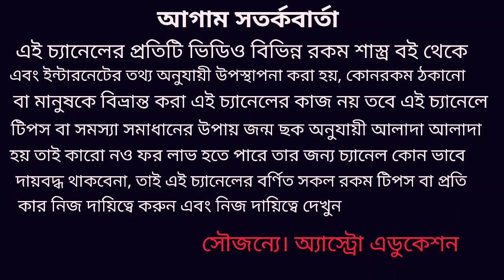কন্যা রাশি জুন 2020 কেমন যাবে!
কন্যা রাশির জুন মাস অর্থ শিক্ষা ব্যবসা কর্ম প্রেম দাম্পত্য জীবন ও স্বাস্থ্য কেমন যাবে এই নিয়ে এই ভিডিওতে বিস্তারিত আলোচনা করা হয়েছে ধন্যবাদ!!